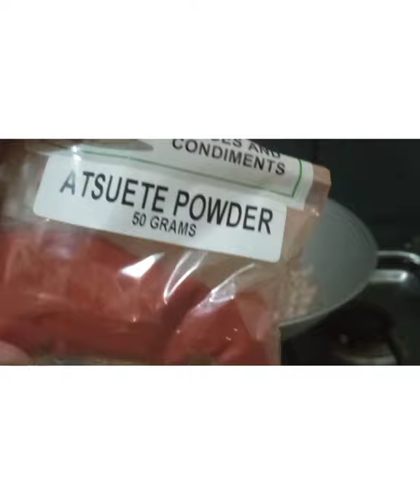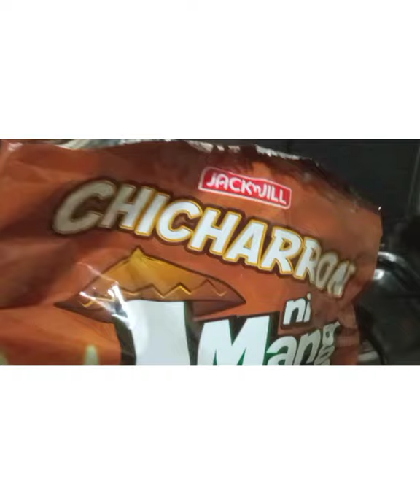Pancit Malabon by Eats Jim